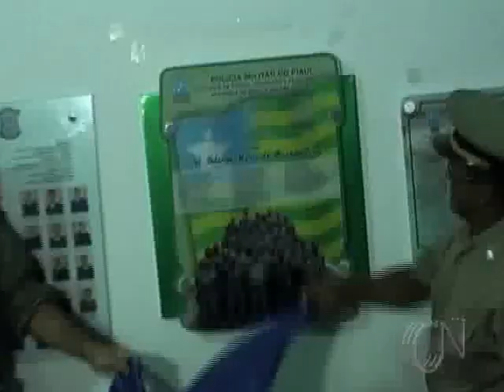Academia de Polícia Militar forma novos cabos e aperfeiçoa sargentos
A Academia de Polícia Militar do Piauí realizou cerimônia para apresentar os concludentes do Curso de Aperfeiçoamento de sargentos e os novos cabos da Polícia Militar. A solenidade aconteceu na noite de sábado (20) com presença de familiares, do Comando Militar e políticos.

Por ocasião do evento foi lembrada que aos treze anos a academia teve seu primeiro curso de ensino a distancia, que é parte de um processo de descentralização. Os resultados estão na qualificação da força policial para que possa atuar com mais categoria, segundo a demanda da sociedade.

No Curso de Formação de Cabos se formaram 47 policiais e o Curso de Aperfeiçoamento de Sargento formou 43 dos 48 policiais inscritos. A estes, fica o compromisso de atuar com mais rigor e qualidade. Compromisso assumido pelo aluno que tirou primeiro lugar geral na turma dos Cabos, Humberto de Araújo Lima.

Mais que a formação para zelar pela segurança, os policiais aprendem para a vida. Diante disso o tenente coronel Sá Júnior, instrutor do curso, e assessor de comunicação da Polícia Militar do Estado do Piauí, foi homenageado pela turma. Ao fim foram descerradas as placas de formatura onde encerra uma fase e inicia a de exercitar as novas competências com profissionalismo pelo bem da sociedade.